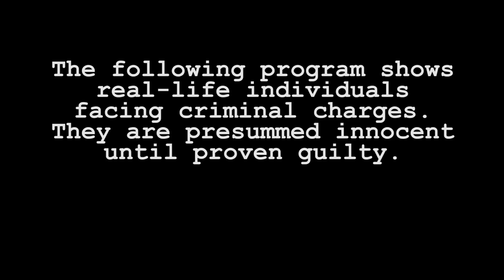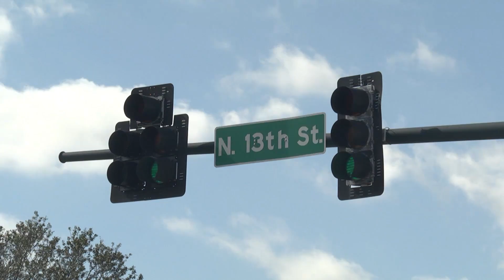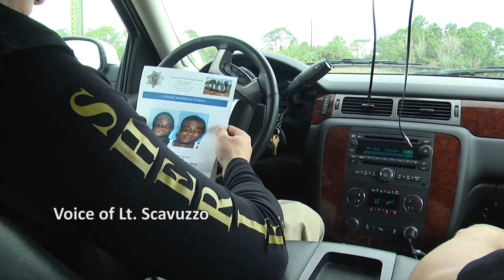10-8 Episode 4 2012 "On Patrol" Patrol Segment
A multi-agency task force tracks down a murder suspect outside of Fort Pierce, Florida.

10-8 On Patrol
Mike Claus, Camera
Shane DeWitt, Narration
Gary Gonsalves, Director, Camera, Editor, Sound